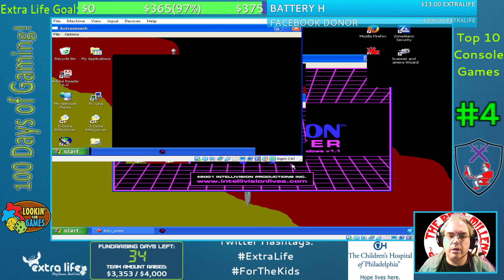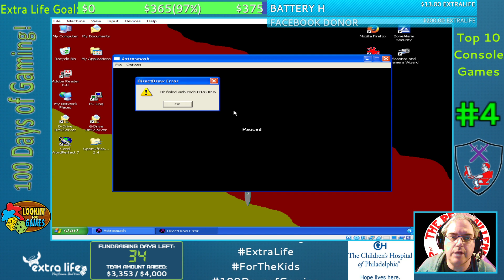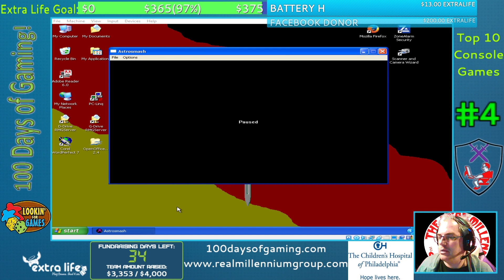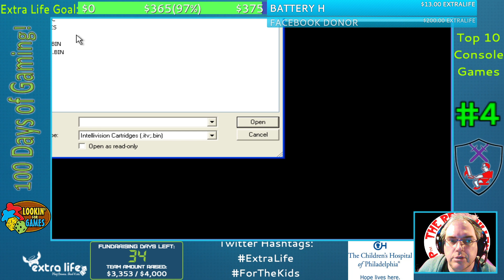100DaysofGaming 2020 - Top 10 Console Games #4 - Astrosmash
Fourth on our list today brings us to a space theme shooter - our beloved classic Intellivision space defense shooter Astrosmash. We blast away meteors, bombs, and UFO's on our way to the top level!